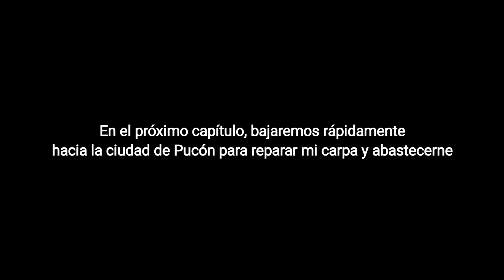INTERLAGOS | #5: Araucanía hermosa y carpas rotas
Hoy se venía una intensa jornada de pura montaña en el circuito de la "Araucanía Lacustre" de la Red Interlagos y gracias a la noche anterior, había descansado muy bien ante tal desafío que se vendría.